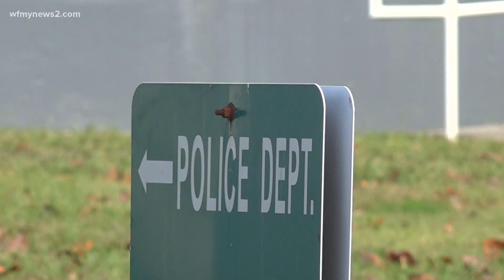Fight between high school girls leads to shootout in Eden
Police said two high school-aged girls got into a fight, then asked their family and friends to help them get revenge.